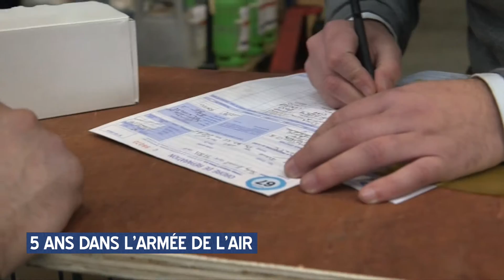Frigoriste : Carrier Transicold recrute des militaires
Le métier de frigoriste dans le transport frigorifique est peu connu, pourtant le secteur recrute et notamment chez les militaires ! Dans cette vidéo, rencontre avec trois d’entre eux recrutés au sein de l’entreprise Carrier Transicold.